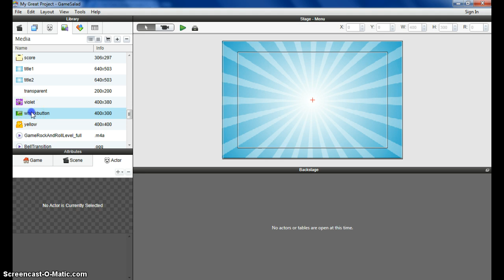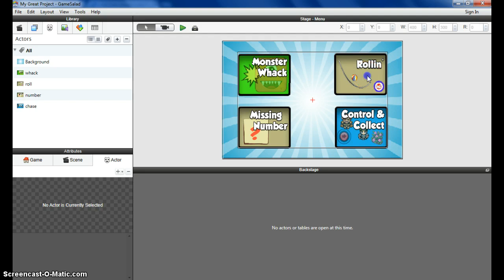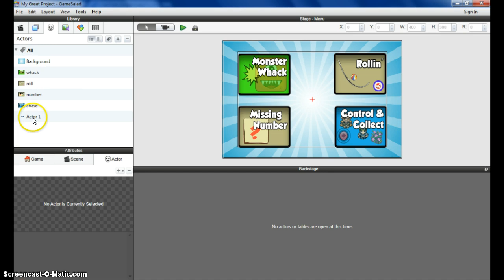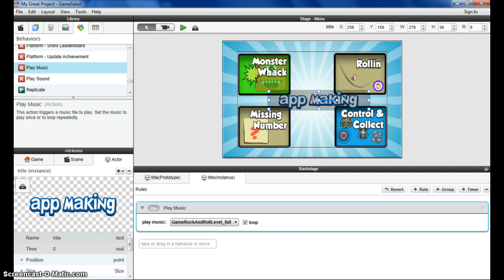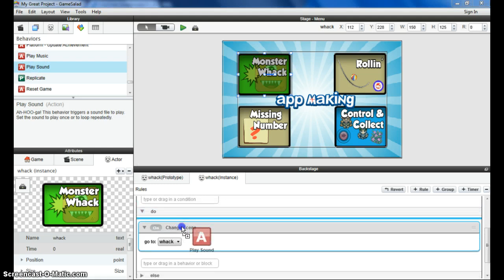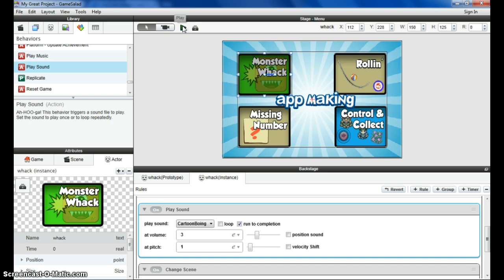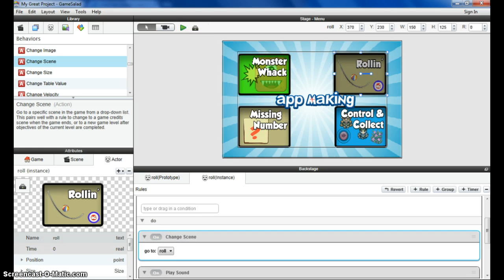GameSalad Windows tutorial 2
GamesSalad windows